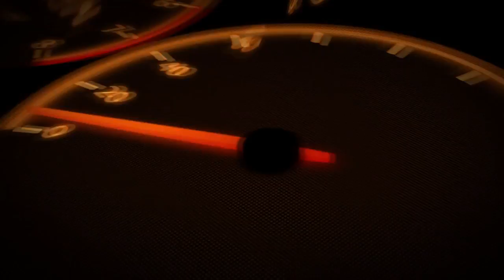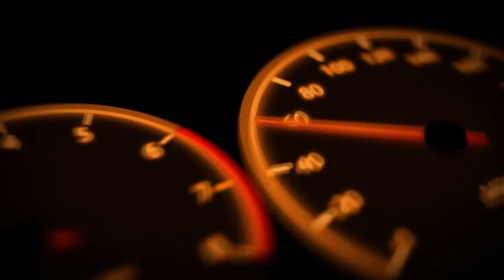[AVG0032] C'est le Top les maps LOL !!!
Ahhh cela faisait longtemps et il faut dire que je n'ai pas perdu la main !! Retour sur les maps à la c.. mais c'est tellement bon ^^

# Follow me sur le site de " ou " afin de connaitre mes heures de Stream.
# Venez vous détendre pendant des "...And Stream For All" ^^  ...et nothing else matters !!!

# Player Zone: Visitez le site d'info jeux vidéos et de stream

Performance et réussite, la solution pour votre E-Commerce.